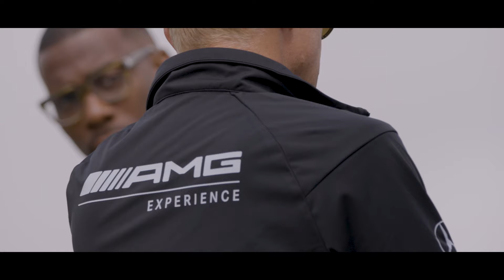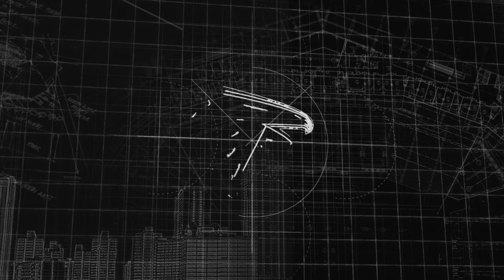Let’s ride! 2 Chainz, Halo & Kyle Pitts behind the wheel | PittStop Ep. 2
In the second episode of the PittStop, Kyle Pitts is joined by Grammy Award winning rapper and actor 2 Chainz and his up-and-coming basketball star son and cohost of the Me & Halo podcast, Halo. They discuss what the city of Atlanta and the Falcons mean to them, their father-son podcast, rank their favorite NFL players, as well as get behind the wheel to test their racing skills. Kyle also shares the second installment of his AMG Mercedes-Benz driver training at Sonoma Raceway in Sonoma, California.

Interview filmed in September 2024.
AMG Mercedes-Benz driver training filmed in June 2024.